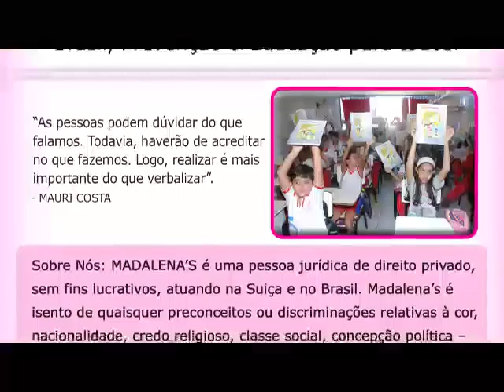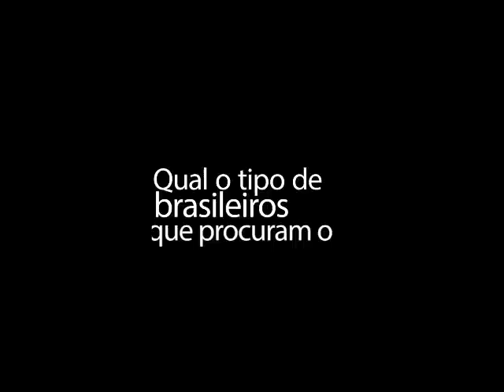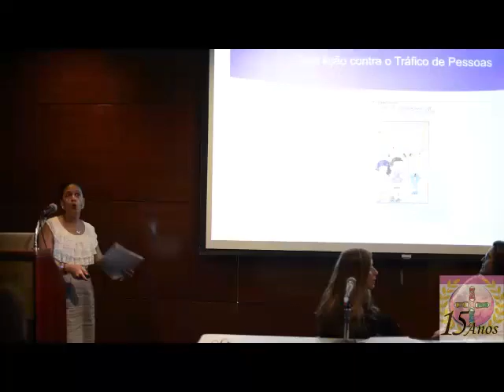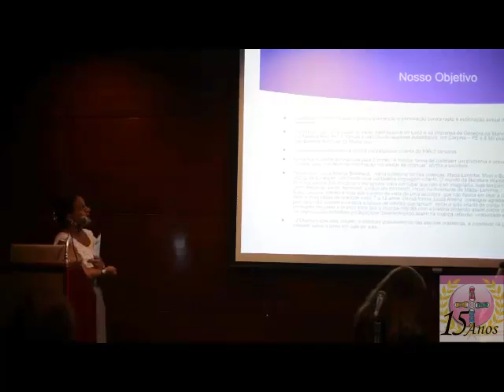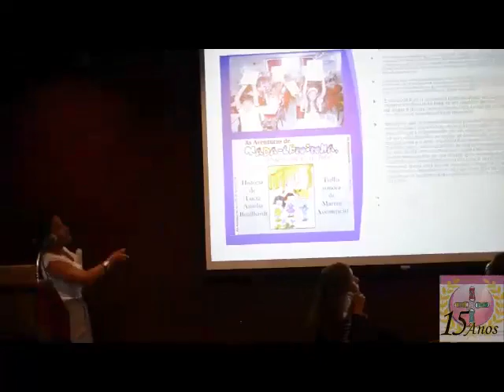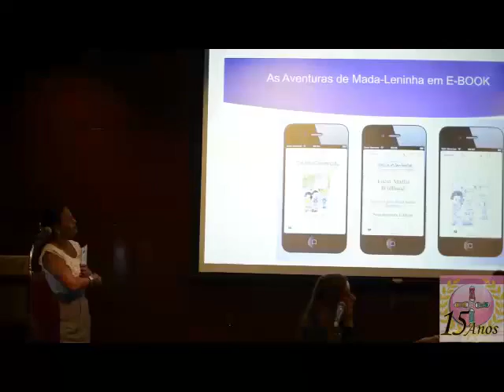15 anos Madalena's Suíça.